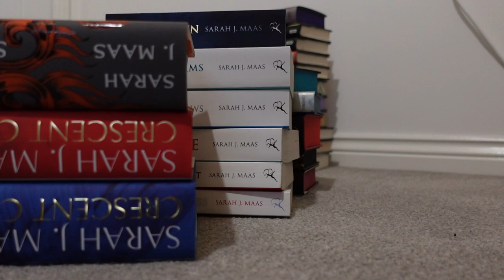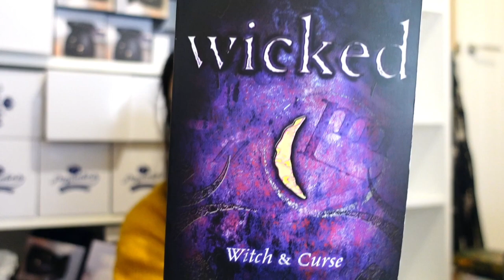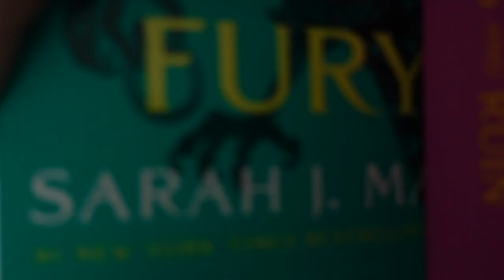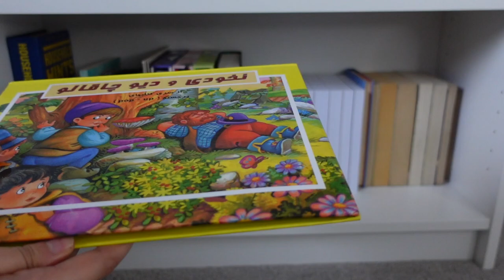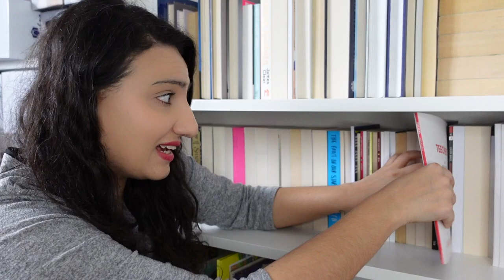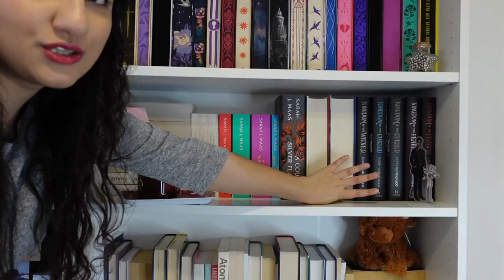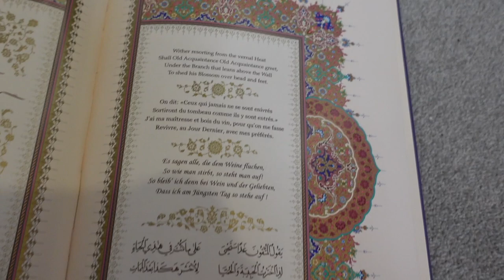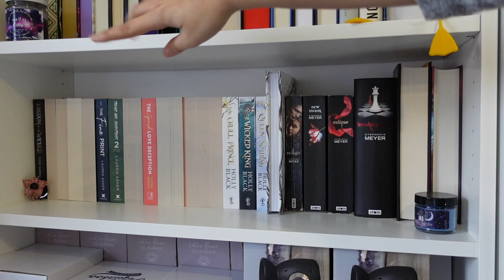Huge Bookshelf Reorganisation! Making a Physical TBR & Bookshelves Tour!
00:00 -Making a physical TBR
06:18 - Book chat & Stats
09: 39 - New shelf organisation method
13:20 - Bookshelf Tour

It was about time I made a giant physical tbr of all the books I own and reorganised them in this new method I found, ALL in the hopes of helping me read more! I also ended up kinda doing a bookshelves tour, so enjoy!

Ring Light*